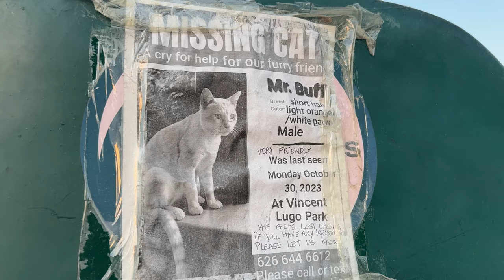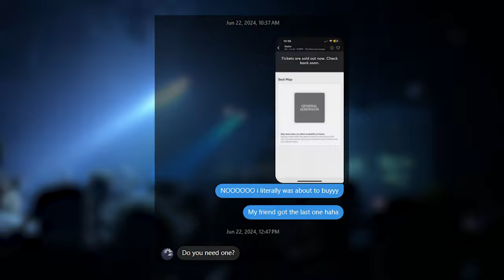dumplings to dance floors, skeler summer, nephew's new heights, poke obsession | june 2024 vlog.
► June 4th - June 25th, 2024 //June was jam-packed with friends, feasts, and festivities. From indulging in poke bowls and dumplings to dancing at to Skeler in LA, June was a great start to Summer of 2024. I tested out some new gadgets, explore local eateries, and even introduce my nephew to rock climbing.